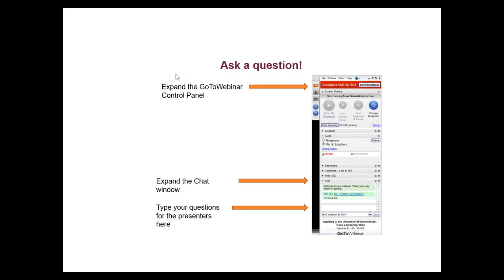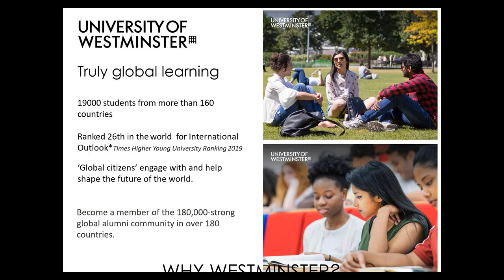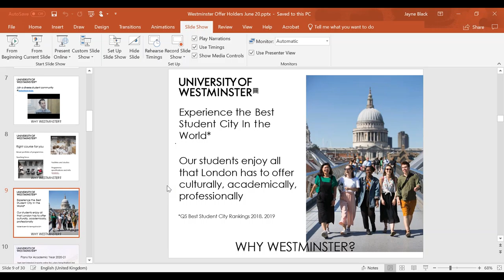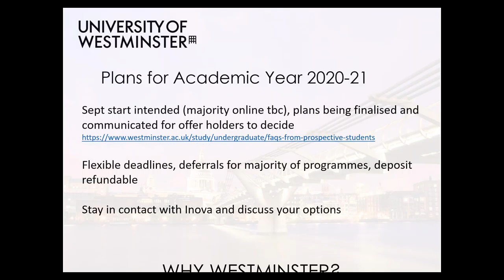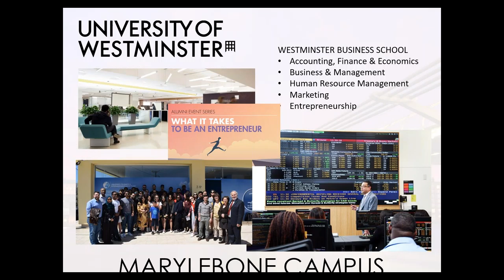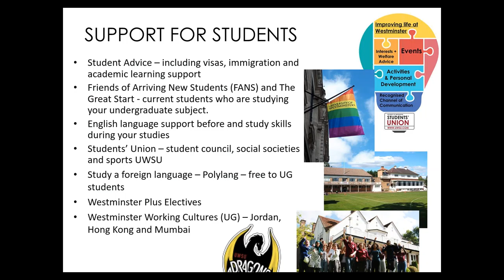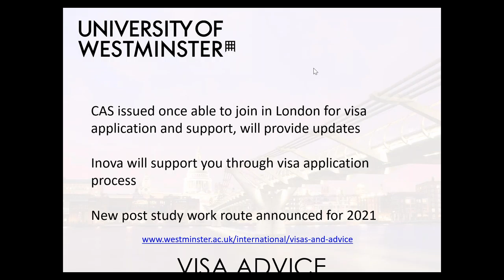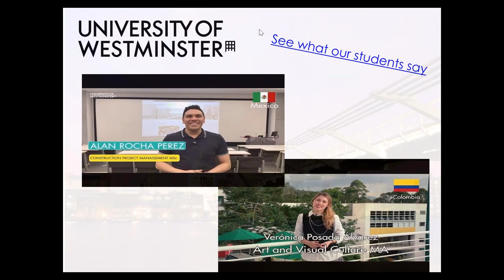Estudia en la Universidad de Westminster en septiembre 2020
Universidad de Westminster- información para estudiantes admitidos para sep 2020 y enero 2021